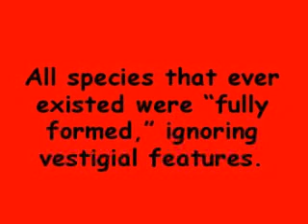Transitional fossils, and two ignorant Creationists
I thought it would be valuable to explain the basics of what a transitional fossil is, since Creationists and non-Creationists both tend to confuse them with intermediate fossils, or even imaginary and impossible fossils.

First I wish to quote from a Creationist web site, from two ignorant cultists who call themselves quote "the good reporters" unquote. That web site has a very odd web page that is called quote "A Creationist's Challenge To Evolutionists" unquote, though no where is the word "evolutionists" defined. If you are interested in the bogus so-called challenge, you can view the video on YouTube made by an idiot named skeptic antidote (imagine calling oneself an antidote to an antidote-- that is like being an antidote to penicillin).